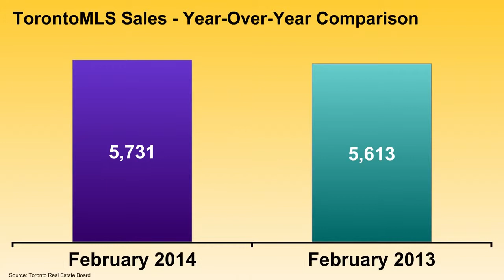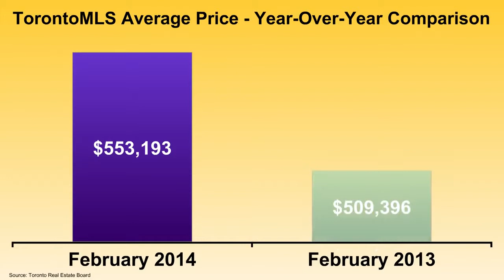TREB Market Watch February 2014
Toronto Board of Trade Market Watch February 2014